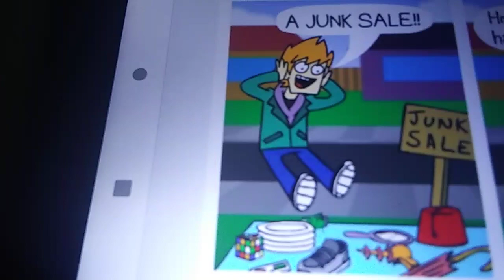Eddsworld Comic Dub: Junk Sale 1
DOUBLE STUFF!